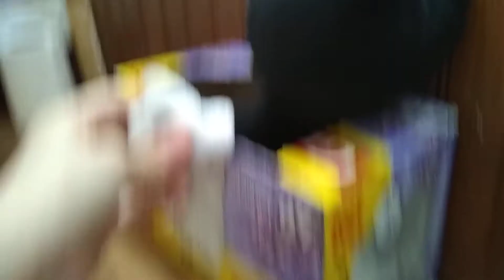Plush - The Scary Bathroom 3!